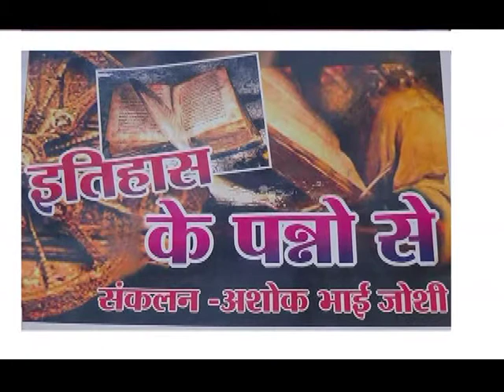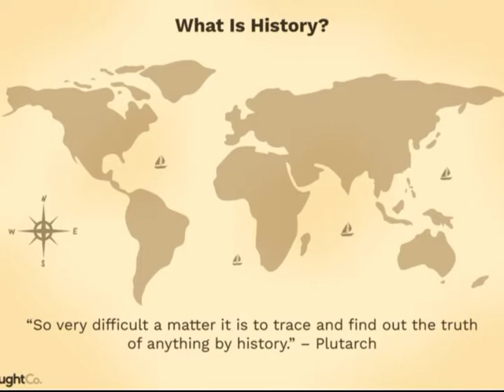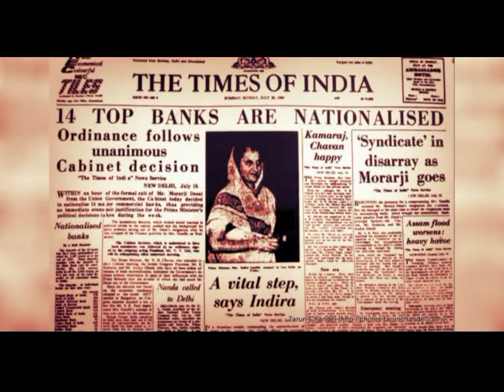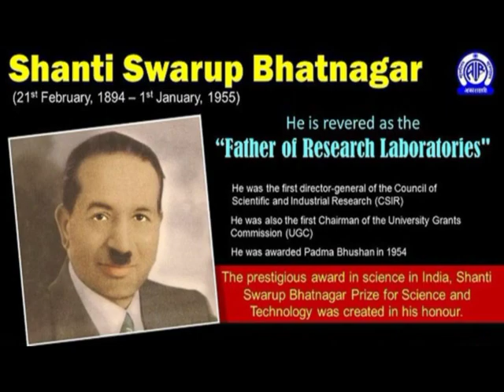ITHAS KE PANNO ME 1 JAN#AMRAVATI